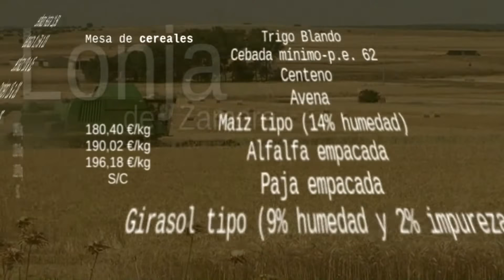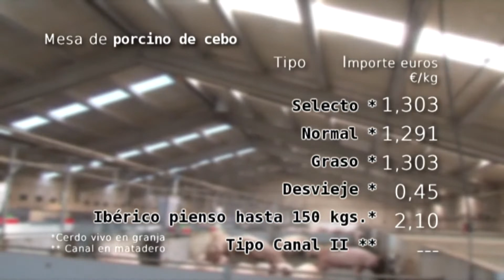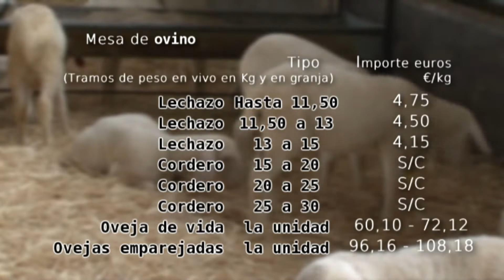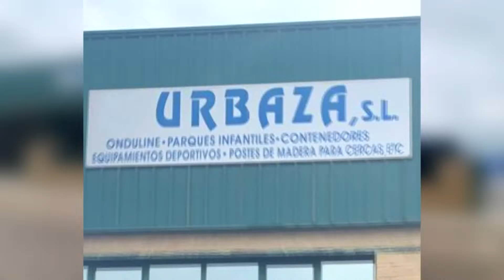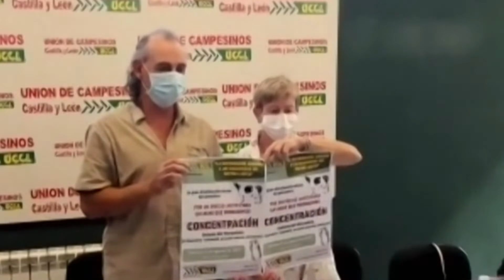CAMPO Y PROVINCIA 3 DE AGOSTO